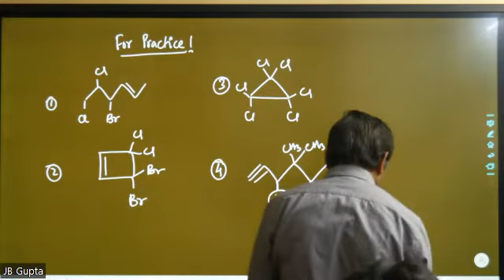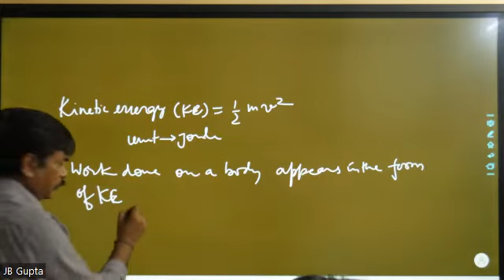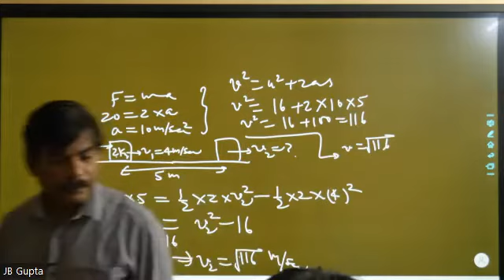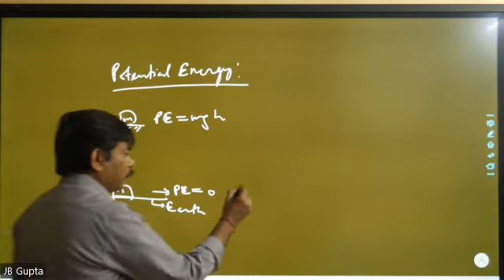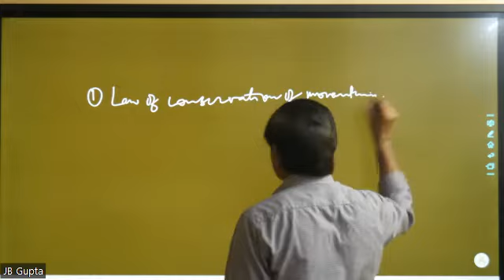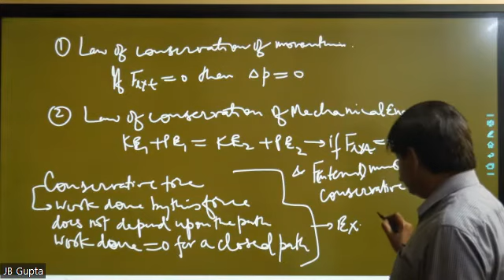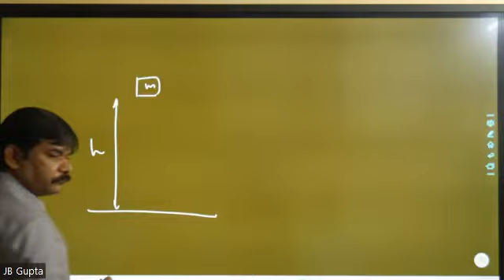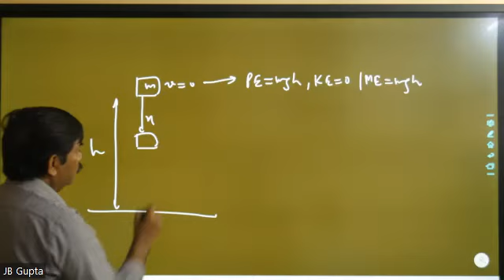foundation physics Work Power Energy-3